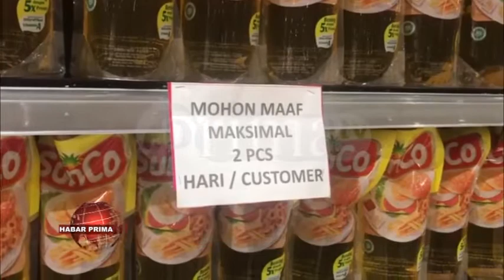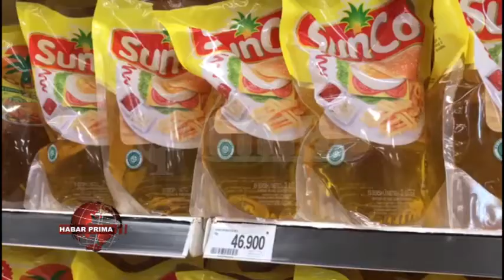DICABUTNYA HET MINYAK LAMAK KEMASAN MEMBUAT PELAKU USAHA KEMBALI MEMPRODUKSI MINYAK LAMAK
Haraga minyak lamak kemasan kembali mengikuti haraga keekonomian pasar//  Distribusi minyak lamak ke toko ritel disejumlah wilayah pun kembali normal hingga persediaannya melimpah// Kepala Dinas Perdagangan Provinsi Kalimantan Selatan - Birhasani wayah ditakuni Primatv/ baisukan Jumat 18 Maret 2022/ mamadahakan/ pencabutan subsidi minyak lamak kemasan oleh pemerintah adalah untuk memastikan bila ketersediaan  minyak lamak tetap aman//